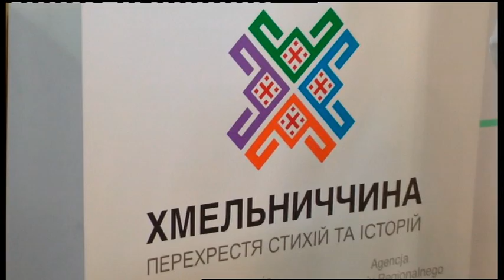19.06.2019. Новини. 13:30